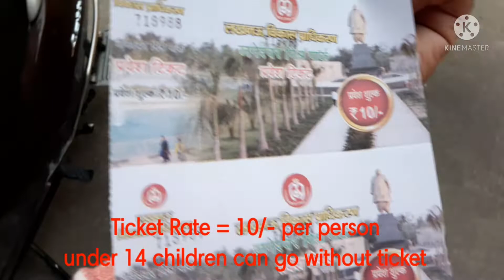Full and Final Janeshwar Mirshra ParK part-2 (Reloaded)